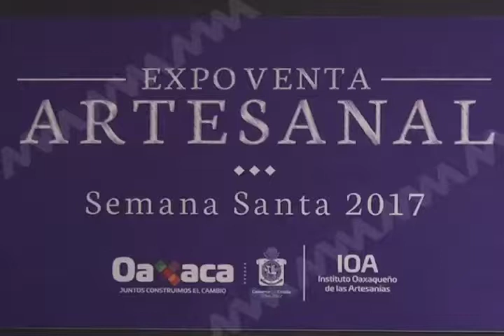Instituto Oaxaqueño de las Artesanías presentan expoventa "Semana Santa 2017"